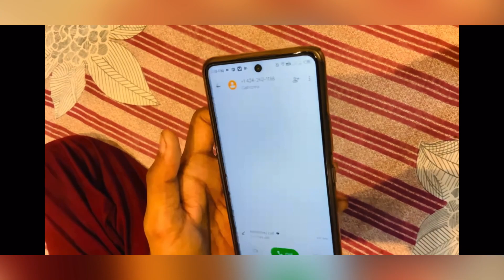😱 @Daku ViLLaiN Yt Address Found! @JONATHAN GAMING @Dynamo Gaming ⚡️